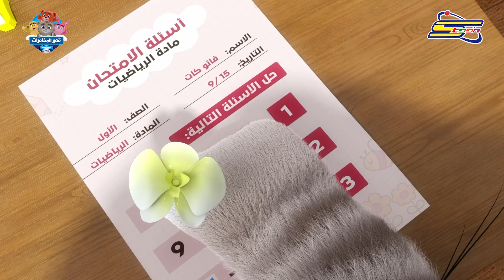سبيستون | قصر المغامرات الجزء 3 - مجموعة الحلقات الثالثة والأخيرة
قصر المغامرات معه نقضي أجمل الأوقات 🤩
استمتعوا بوقتكم أثناء مشاهدة المجموعة الثالثة والأخيرة من حلقات قصر المغامرات 🥰